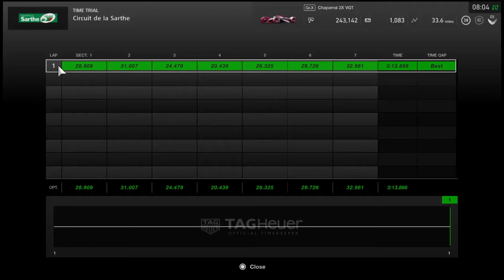*+Sarthe Hotlap Chapparal VGT+*